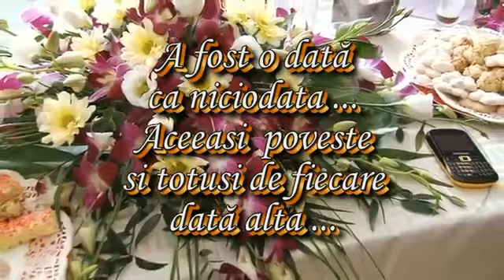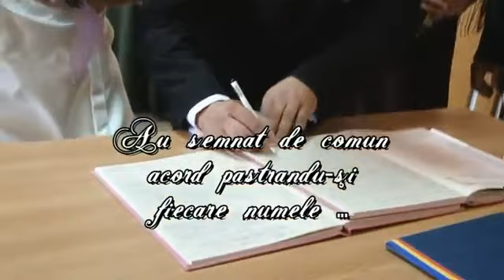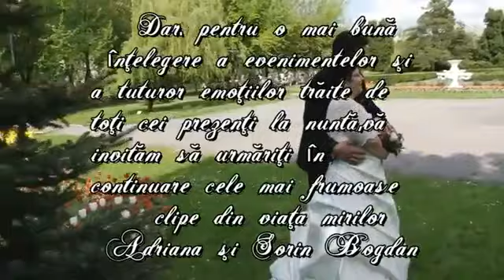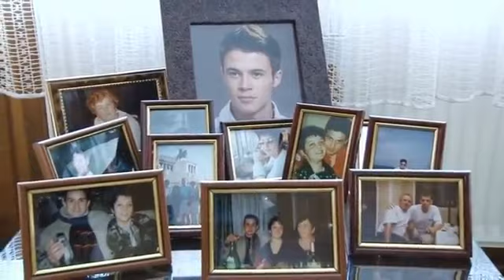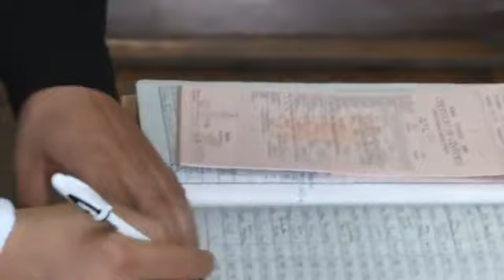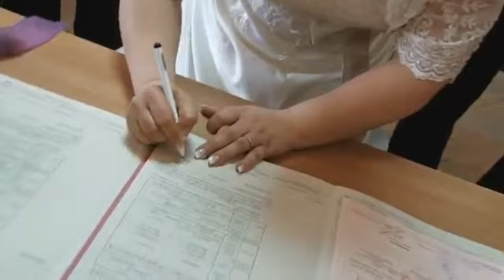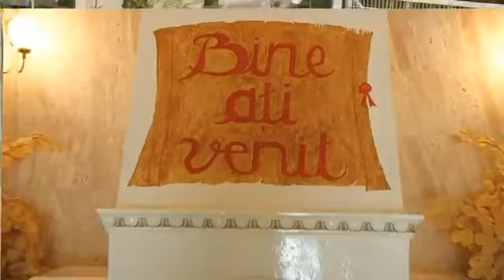Formatie nunta brasov 0722328189 LUCIAN BLIDAR SI ACCENT DIN CODLEA NUNTA ADRIANA SI SORIN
✅Filmare 4 K
✅Dronă
✅Lumix full-frame Panasonic S5